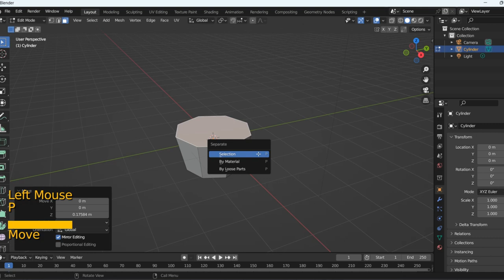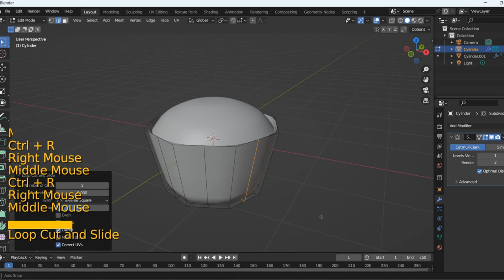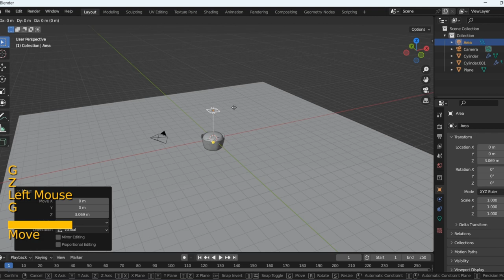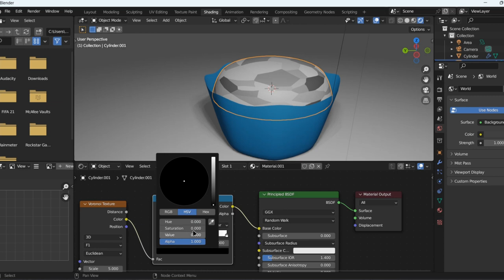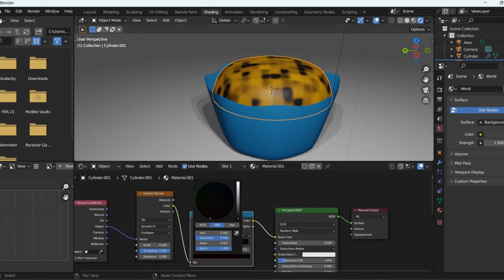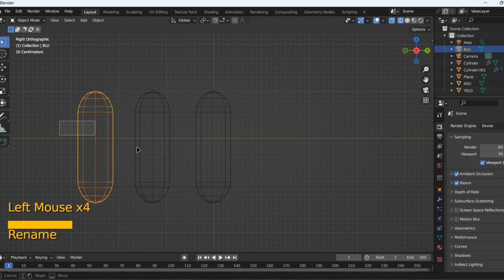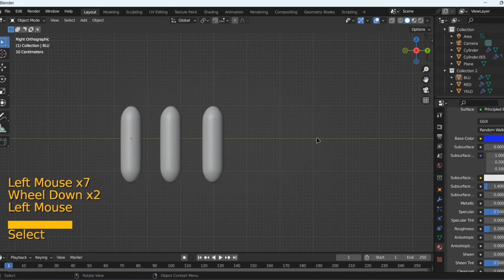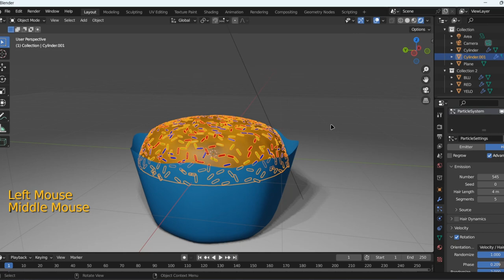CUPCAKE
Video of blender 3D animation software.
Modeling of cupcake.